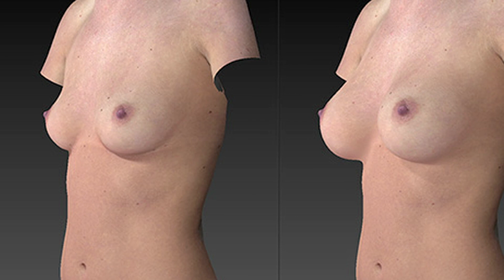Pregnancy and Implants by Dr. Fred Clarke.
Concerns have previously been made regarding the effects of silicone upon women, pregnancy and breast feeding

At The Breast Clinic we remain committed to safety and remain up-to-date with the latest medical literature.

Pregnancy

Fortunately, little evidence of any elevation of blood or serum silicon or silicone concentrations in women with silicone breast implants.

Not aware of any studies of reproductive or teratologic effects of silicone in humans.

Breast feeding

Silicon concentrations in breast milk are the same in mothers with or without implants.

No evidence of silicone transmission to infants in breast milk. In fact, silicone levels have been found to be higher in cows milk and infant formula

No evidence of harm to children

After our extensive research of the literature and our collective experience, there is no evidence to suggest breast implants adversely effect your ability to breast feed in the future.

The ability to breast feed MAY be reduced in patients who chose a peri-areolar incision. Very large implants MAY also cause increased pressure within the breast and reduce milk production. This pressure may be less if the pocket is in the sub-pectoral position.